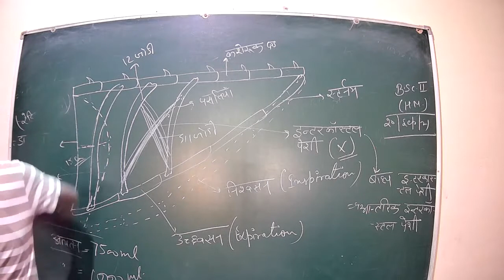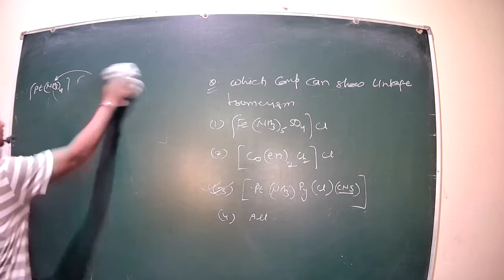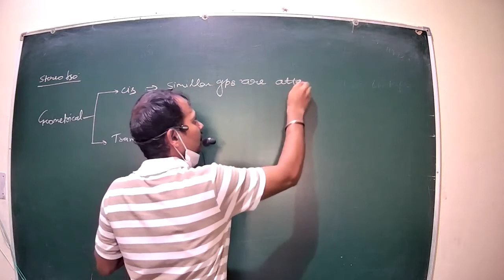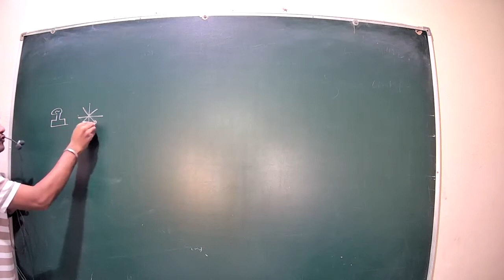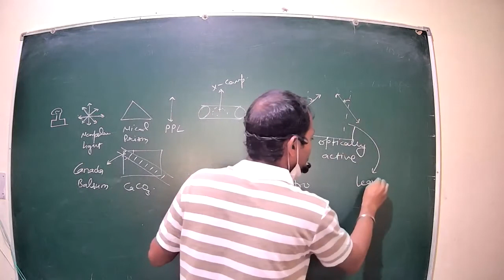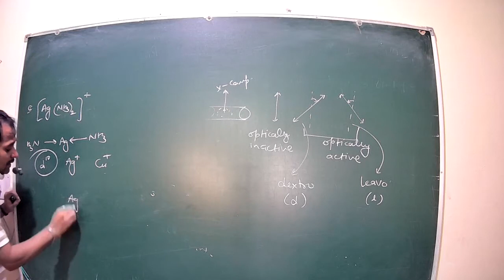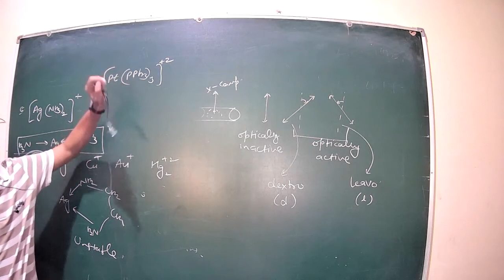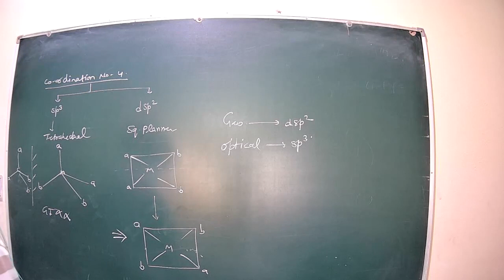class 8 coordination chemistry unit 2